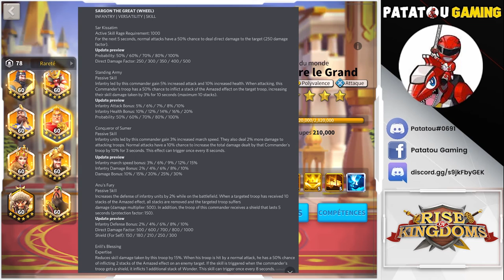NOUVEAU LEGENDAIRES INFANTERIE : DETAIL COMPLET! RISE OF KINGDOMS